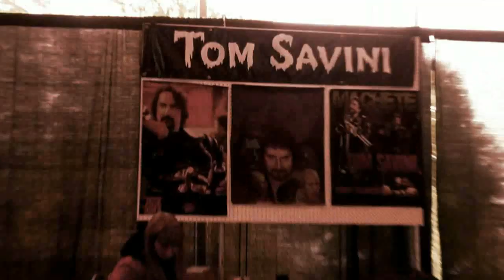Judith O'Dea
They're coming to get you Barbra! We got to chat with Judith O'Dea, star of the original parent of all zombie films: Night of the Living Dead. She was absolutely great and gave us a little insight as to how she got involved with the film, what she pursued as a career in theater afterwards, and her next film (a zombie movie of all things!).